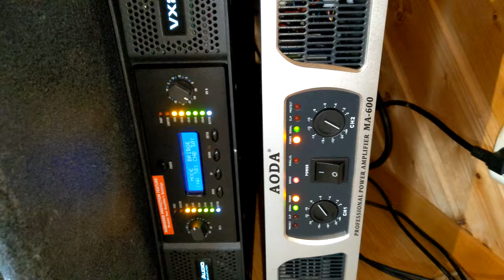Cerwin-Vega! TS-42, AB-36 and CVP-2153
Garage instagram: Somajallamekk

CVP-2153 on 2 bridged Crown XTi-4002, TS-42 on a bridged American Audio VX-2500, AB-36 on a bridged Aoda MA600. Primare Pre30 pre-amp, Hegel HD20 DAC and DSPeaker Anti Mode 2.0